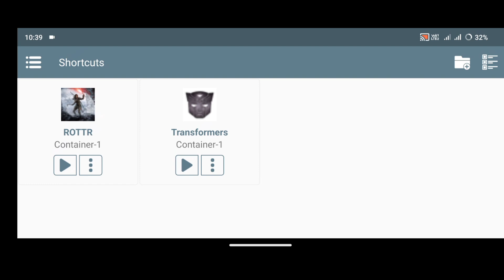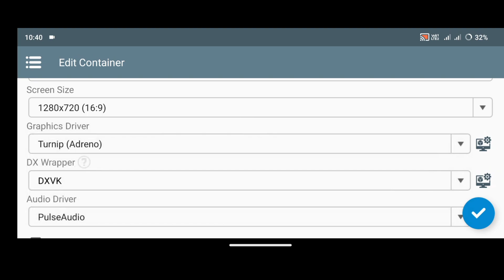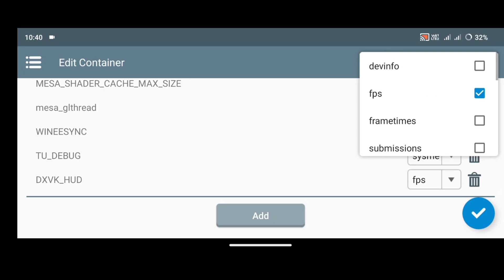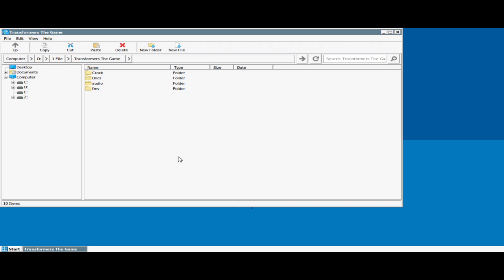🔥Transformers The Game ( 2007 ) on Android | Winlator V10 Final | Snapdragon 870 5G🔥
Ram - 8GB
Proccssor - Snapdragon 870 5G

🎮 Transformers The Game ( 2007 )

Regulation 👇
1280×720

Topic Covered :
Horizon Emulator
Horizon Emu 4GB RAM
Horizon Emu 6GB RAM
Horizon Emulator V 3.0
Horizon Emulator Setup
Horizon Emulator UPDATE
Horizon Emulator Best Settings
winlator v10 final update today
Horizon Emulator Complete Setup
Transformers The Game ( 2007 ) on Winlator

Winlator
Horizon GTA5
Winlator Frost
Horizon Emulator
Winlator frost Glibc Update
Winlator Frost@Glibc V7.1.3 V3
Horizon for mediatek
Horizon Latest update for mali
GTA 5 second mission
Horizon Best Setting
Horizon Emulator Mod Install
winlator v10 final update
Transformers The Game on Winlator V10 Final

IF YOU NEED ANY HELP ASK ME IN COMMENT BOX